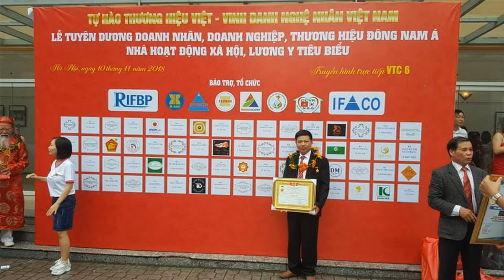🔴Sập Thờ Gỗ Gụ thờ Gia Tiên + Đôn gỗ Mun Hoa - Dân chơi Đồ Gỗ Hải Phòng. đồ gỗ Hiền Lanh. 0986883349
-🔴 Đồ Gỗ Hiền Lanh bàn giao 01 chiếc đôn bằng gỗ mun hoa( gỗ mun lào xịn 100%) trị giá 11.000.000đ - kích thước 40 x 50 x 61 cho gđ cô Loan( Phú Xá - Đình Vũ - Hải Phòng - để pho tượng):"  Quốc Công Tiết Chế Hưng Đạo Đại Vương" bằng đồng đỏ
- 🔴Sập Thờ gỗ gụ, a Duẩn( Đình Vũ - Hải Phòng)/Sập Thờ Mẫu Thịnh Hành 2020. đồ gỗ Hiền Lanh. 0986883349
- 🔴Đồ Gỗ Hiền Lanh bàn giao Sập thờ gỗ gụ chân 24, sập thờ có kích thước 2m17 x 1m07 x 1m17 - hàng đặt a Duẩn( Cảng Đình Vũ  - Hải Phòng), khuôn tranh chúng tôi làm dầy 5cm, ván mặt dầy 2cm, dạ tiền và dạ ngang dầy 6cm liền khối, chưa kể phần ghép nổi,
- 🔴Đây là mẫu Sập thờ bán chạy nhất 2020 - sập thờ giá rẻ đang có rất nhiều tại Đồ Gỗ Hiền Lanh. 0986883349